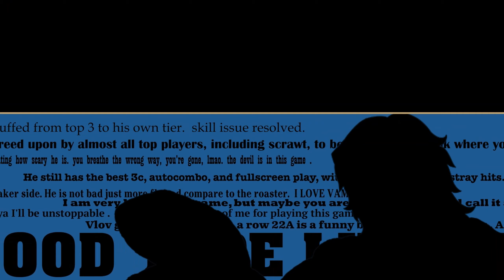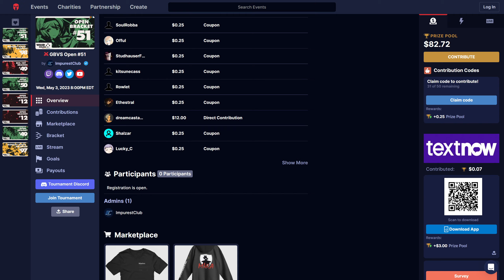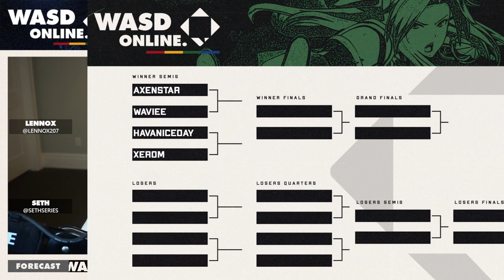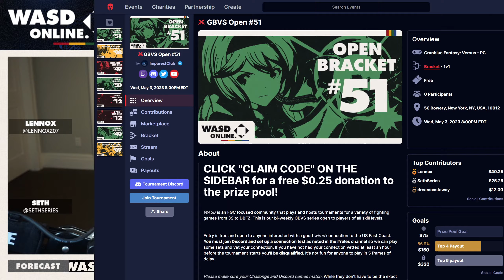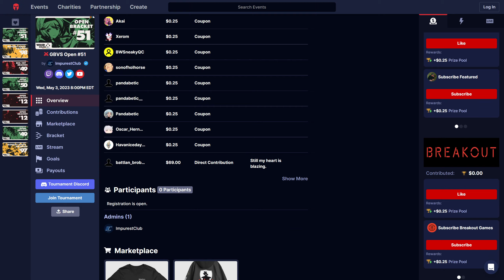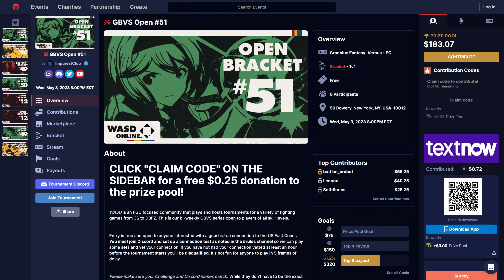[GBVS | Granblue Fantasy Versus] WASD Open #51, Full VOD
Unedited VOD of the 51st GBVS Open Tournament (full timestamps below).

This week's commentator 🎙️: Lennox & Seth

00:00 Intro

Round 1
   8:14 SSK (Percival) vs Bloopy (Zooey)
   18:47 JPV | SDB Soulrobba (Charlotta) vs Icarus (Djeeta)

Round 2
   26:45 SenpaiSpyder (Anre) vs Key1dr (Gran)
   36:33 Lennox (Lancelot) vs Jan1nhtown (Ladiva)

Round 3
   45:10 SSK (Percival) vs Axenstar (Metera)
   54:30 Xerom (Charlotta) vs Jan1nhtown (Ladiva)

Winners Semifinals
   1:04:14 Wavi (Cagliostro) vs Axenstar (Metera)
   1:13:38 Xerom (Charlotta) vs Havaniceday (Beelzebub)

Losers Top 8
   1:24:45 SenpaiSpyder (Anre) vs Professor Nekotech (Metera)
   1:35:48 Jan1nhtown (Ladiva) vs SO | Prada (Cagliostro)

Losers Quarter Finals
   1:42:15 Xerom (Charlotta) vs SenpaiSpyder (Anre)
   1:50:02 Wavi (Cagliostro) vs SO | Prada (Katalina/Percival)

Winners Finals
   2:01:41 Axenstar (Metera) vs Havaniceday (Seox)

Losers Semifinals
   2:15:15 Xerom (Charlotta) vs Wavi (Cagliostro)

Losers Finals
   2:23:23 Havaniceday (Beelzebub) vs Wavi (Cagliostro)

Grand Finals
   2:36:30 Axenstar (Metera) vs. Wavi [L] (Belial)

2:48:43 Epilogue